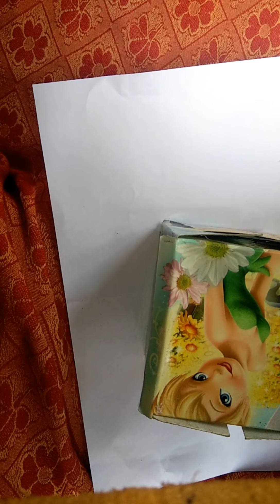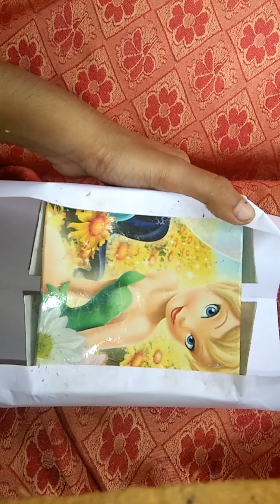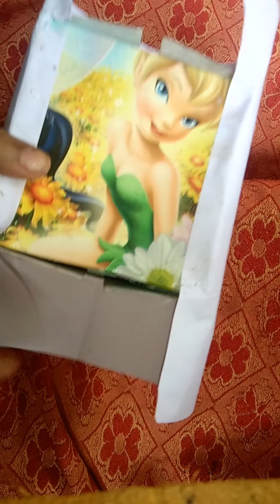How to make a gift box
crepe papper flower
simple and unique